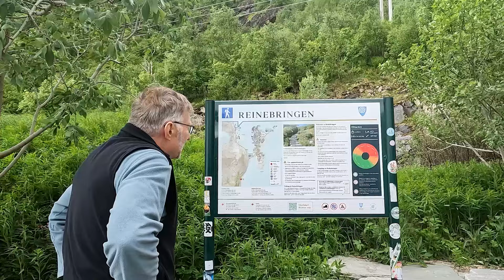2000 steps to this insane view | Reinebringen Hike and Ramburg, Lofoten vlog EP28 | Hazara traveller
Join us on an epic hike up Reinebringen in the beautiful Lofoten Islands, Norway! Enjoy breathtaking views of Reine village and the Norwegian Sea. Witness the rugged beauty and serene landscapes as we tackle this challenging trail.